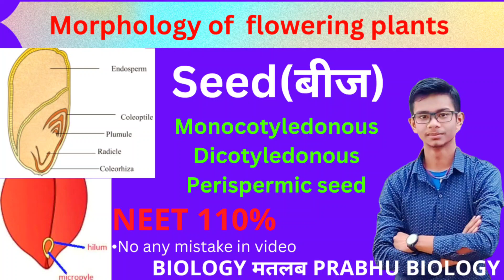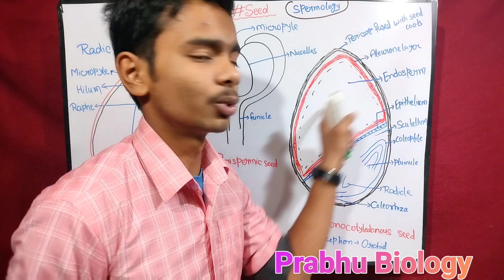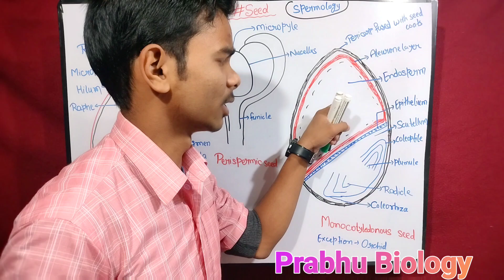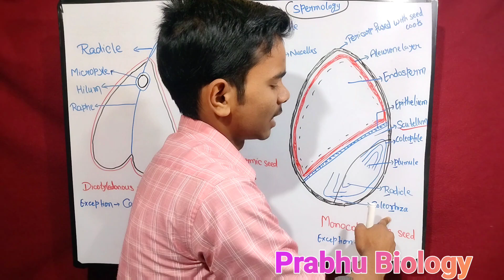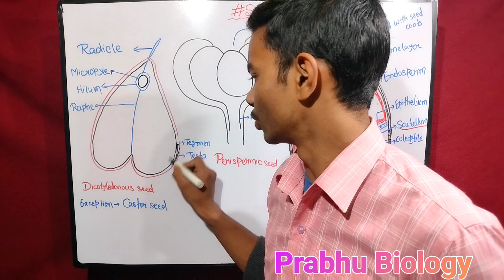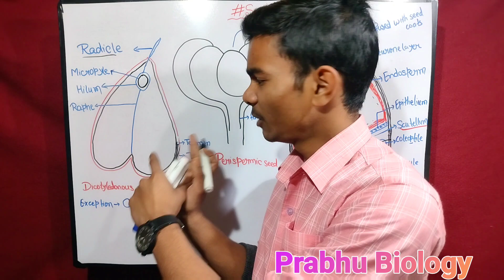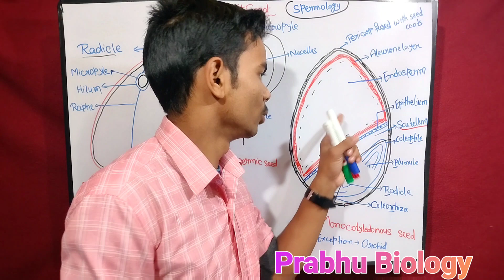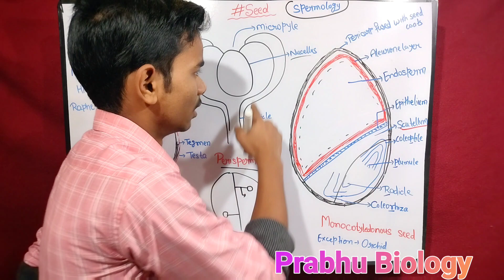Seed-Morphology of Flowering Plants | Types of Seed | Perispermic Seed